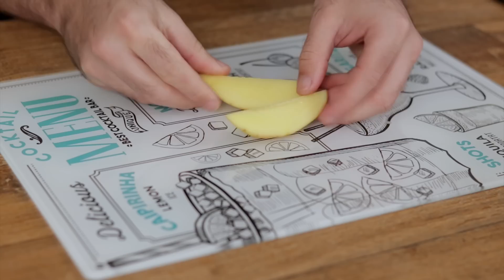DEPOIS DESSA RECEITA VOCÊ NÃO VAI QUERER FAZER BATATA DE OUTRO JEITO | Gabriel Freitas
Oi pessoal, tudo bem com vocês? Hoje eu vou ensinar uma receita de batata deliciosa, muito fácil, e com certeza você já viu ou comeu em boteco ou restaurantes. Espero que gostem, SUPER BEIJO ;**

Lista de ingredientes:

Batata rústica
Ingredientes:
• 1 kg de batata inglesa,
• 4 colheres de sopa de azeite,
• 1 colher de chá de páprica,
• 1 colher de chá de salsa,
• 1 colher de chá de pimenta calabresa,
• Pimenta do reino a gosto,
• 1 colher de chá de sal,
• 1 colher de chá de orégano,
• 1 colher de sopa de maionese,
• Queijo parmesão ralado a gosto.

Gabriel Freitas
Caixa postal - 07
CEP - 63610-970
Centro - Mombaça/CE

Assistam o vídeo e beijo nos olhos. Amo vocês.